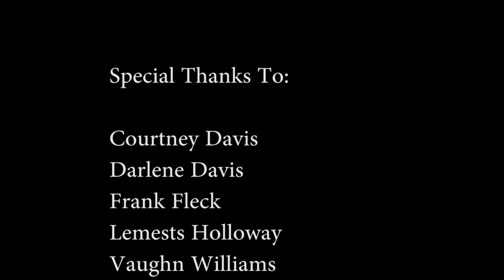Stealing Bobo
Two cousins plot to steal the bear of their younger cousin. Oops, it's not a bear, it's a dog!